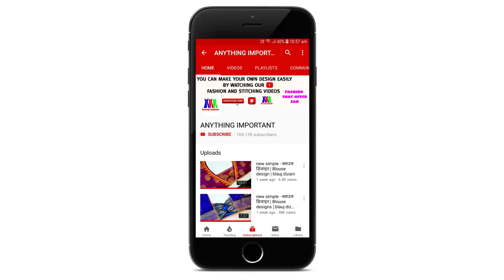Boat neck blouse gala design cutting and stitching /blouse designs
Blouse Design
Blouse Designs
Designer blouse
Blouse Gale
Blouse Gala